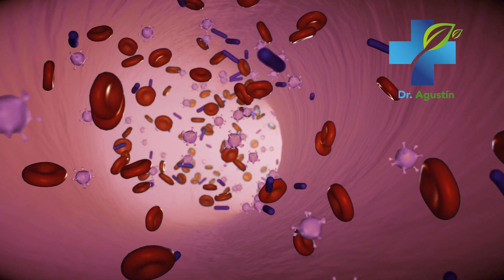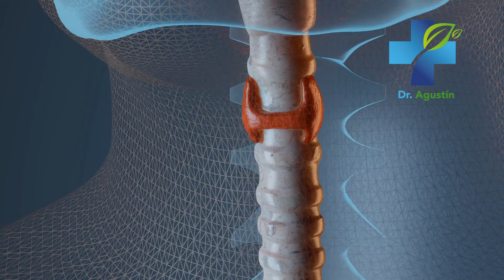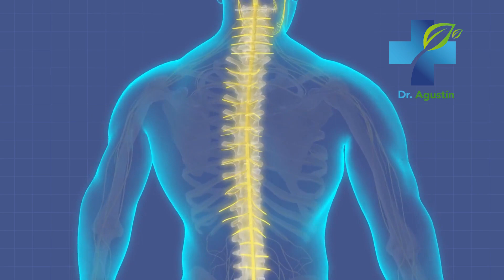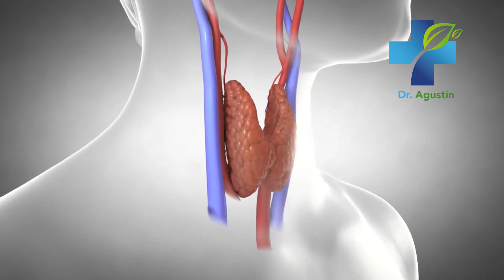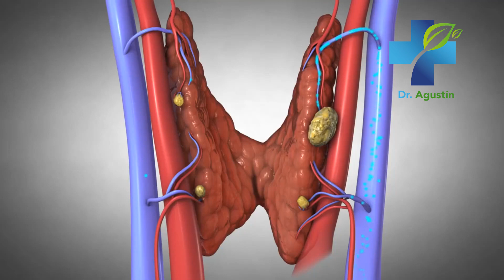Mis Predicciones Para El Futuro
cuida tu salud,
consejos de salud,
como cuidar tu salud,
sistema inmune,
sistema inmunitario,
protege tu salud,
como funciona el sistema inmunologico,
prevenir enfermedades,
como cuidar el sistema inmunologico,
la salud es primero,
quedarse en casa,
como mejorar las defensas,
protegete de las enfermedades,
prevencion,
medidas de prevencion,
medicina natural,
remedios caseros,
curate naturalmente,